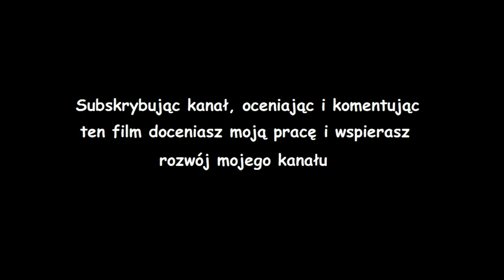Gothicowe pasty - Obywatel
Miasto jest zagrożone, orkowie mogą je zaatakować w każdej chwili. W całej tej sytuacji mieszkaniec Khorinis chciał przygotować się do wojny. A jak mu to wyszło ? Niech Wam sam o tym opowie :)